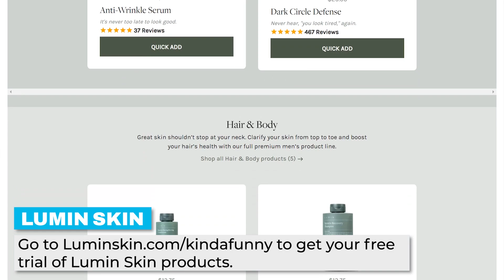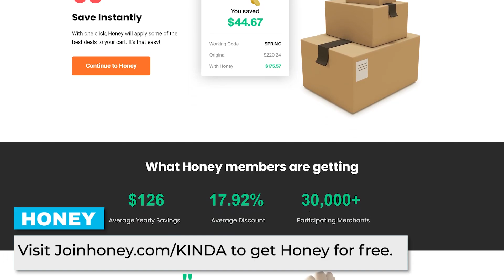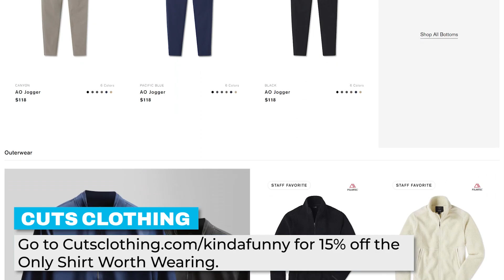Kirby and the Forgotten Land Review - Kinda Funny Gamescast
to get Honey for free.

IGN's Tom Marks joins us to review Kirby and the Forgotten Land, we give our thoughts on the first round of Mario Kart 8 Deluxe DLC, and Andy talks about the Ghostrunner DLC.

Time Stamps -
00:00:00 - Start
00:04:33 - Housekeeping
00:06:26 - Kirby and the Forgotten Land
00:59:00 - Mario Kart 8 Deluxe Booster Course Pass
01:06:43 - Ghostrunner DLC